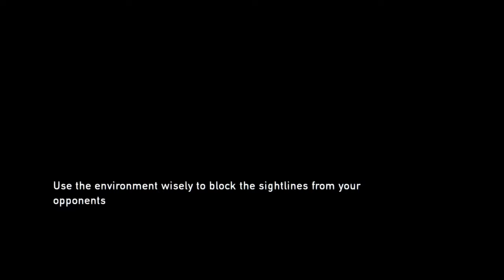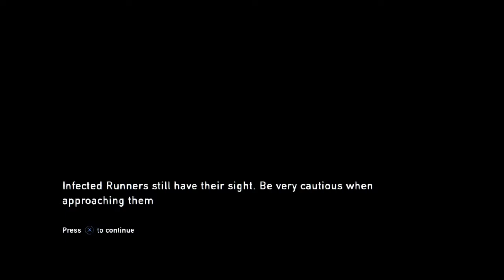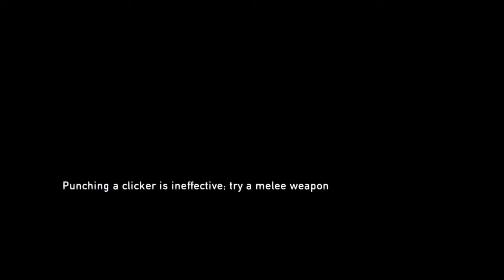Last of Us episode 2